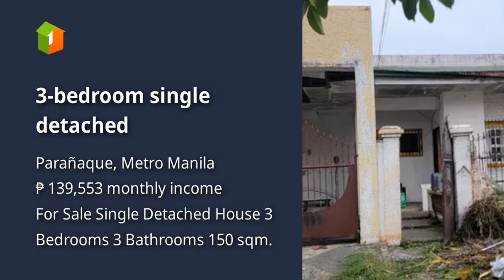3-bedroom single detached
3-bedroom single detached

Houses and Lots For Sale in Parañaque, Metro Manila: Parañaque, Metro Manila